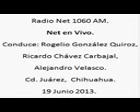13 Net en Vivo; Radio Net 1060am, 19 de Junio de 2013